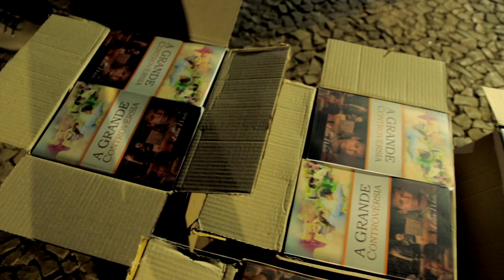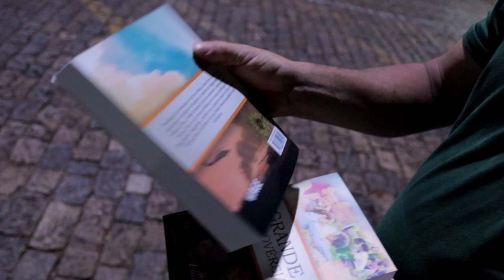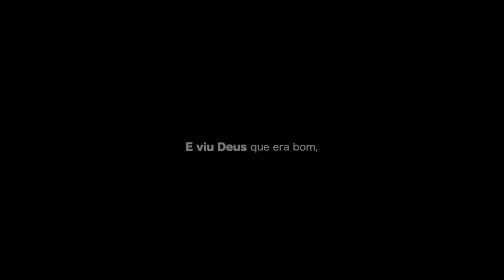(526) - IMPACTO DIVINOLÂNDIA | SP - 11k livros distribuídos GRATUITAMENTE !!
DOAÇÕES
AG. 0968-7
C/c. 38.666-9

ENVIAR COMPROVANTE
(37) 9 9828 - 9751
FINANCEIRO IAGE

CRÉDITOS:
Apresentação: